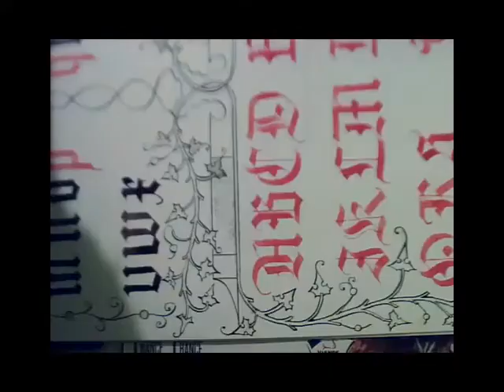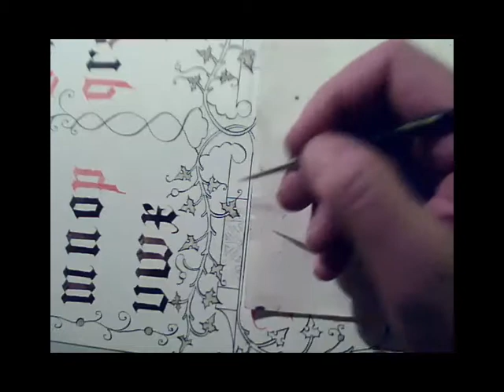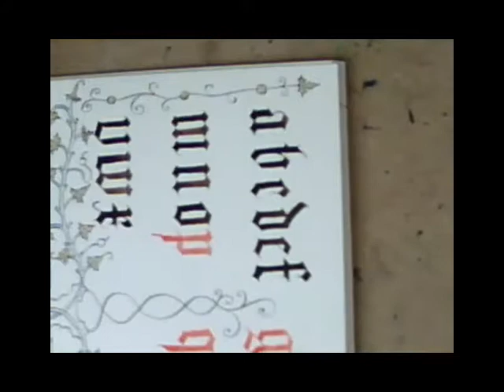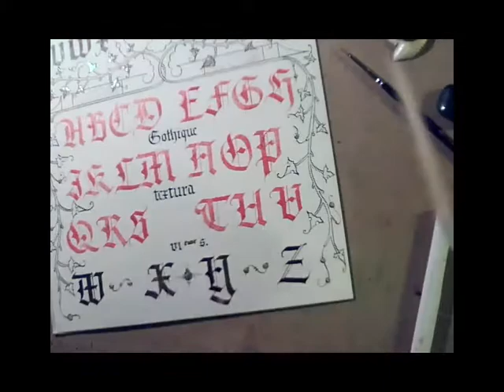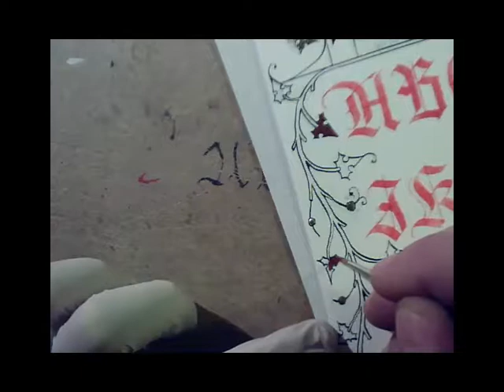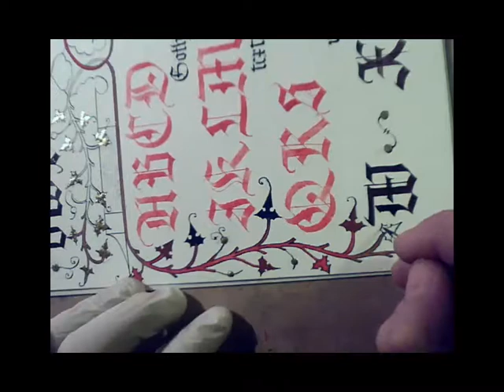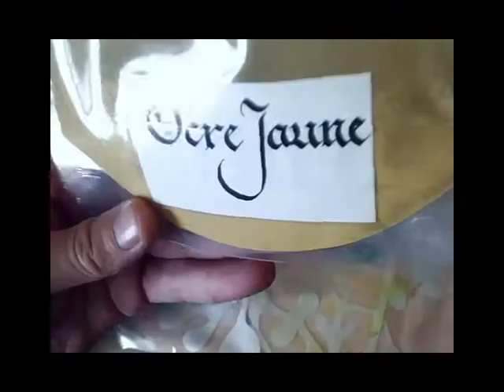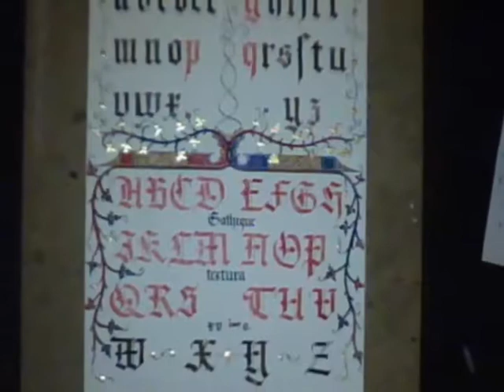Calligraphie Enluminure // Gothique textura XVe - Studio daVinci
Cette longue vidéo s'adresse à tout le monde et plus spécifiquement à ceux qui veulent voir en détail la réalisation de mon enluminure d'alphabets gothiques en passant par les étapes principales.

- Calligraphie des alphabets (déjà fait)
- Tracé de l'enluminure au crayon puis à l'encre (déjà fait)
- Dorure
- Mise en couleur
- Traçage final des contours

Les majuscules comme les minuscules sont en gothique textura du XVème siècle. Calligraphiées sur un papier aquarelle 300g/m².

AVANT LA VIDÉO -
On commence la vidéo et les alphabets ont été calligraphiés par avance avec un pigment maison (noir de carbone (bougie de cire d'abeille) + un peu de brun van dyke) lié en aquarelle.
Le tracé de l'enluminure a été réalisé, également par avance, au crayon de papier assez dur (4H) pour ne pas laisser de traces trop difficile à enlever.
Puis le tracé a été repassé à la plume métallique avec une encre ferrique artisanale (noix de galle).

Ensuite, une fois sec, c'est l'étape du nettoyage du tracé à la gomme mie de pain pour préparer le terrain à la dorure.

D♫BUT DE LA VIDÉO -
A 1:30 je montre les différents éléments dont j'ai eu besoin pour faire la dorure.

Dans l'ordre où je les montre :
- Or transfert
- Papier de soie
- Pinceau rond n°1 Dalbe
- Paille en papier
- Gomme laque
- Mordant à la gomme d'ammoniaque
- Mordant à la colle PVA (non utilisé finalement)
- Hématite (polissage)
- Agate (brunissage)

Une fois le mordant appliqué et séché, je le débarrasse de ces imperfections au grattoir et je le poli à l'hématite. Après cela, c'est la pose de l'or transfert.

Quand l'or est posé et a passé un moment à se reposer, je le frotte avec un pinceau pour enlever les morceaux d'or superflus. Gardez ces petits bouts d'or, ils peuvent être utiles par la suite (or à la coquille, chrysographie, peinture...).

Après la dorure, on passe à la peinture. Pour cet exercice, je prépare toutes les couleurs à partir de pigments, de jaune d’œuf frais et d'eau de pluie (détrempe).

Toujours avec un pinceau N°1 Dalbe, je rempli les zones que je veux colorer, puis j'applique des rehauts (lignes blanches) avant de passer à la dernière étape qui est celle de la délinéation (contours noirs).

Autrement dit, on repasse sur toutes les lignes noires avec un mélange de Noir d'Ivoire et de Brun van Dyck dans notre cas.

On laisse bien sécher, et voilà !!!

N'hésitez à venir découvrir le site du Studio daVinci. Une galerie des créations et une grande palette de services vous attendent !